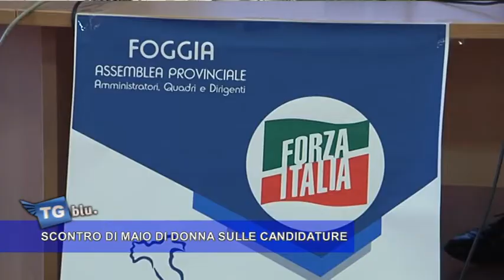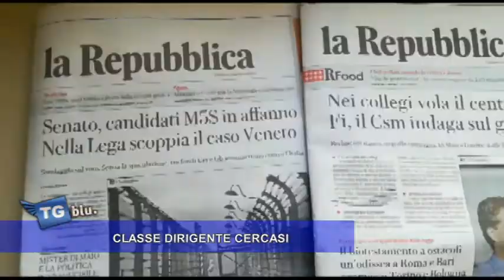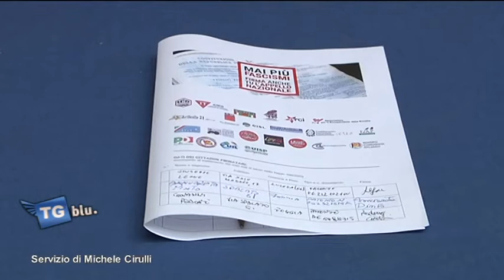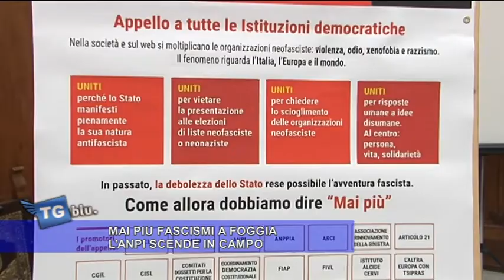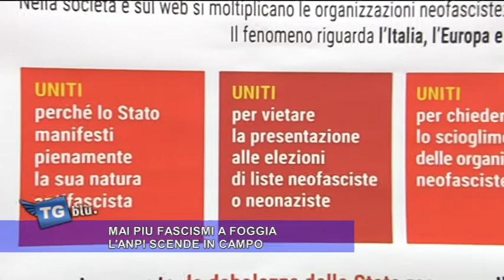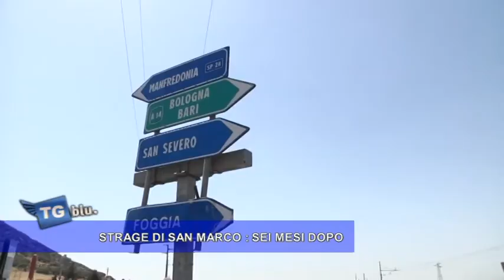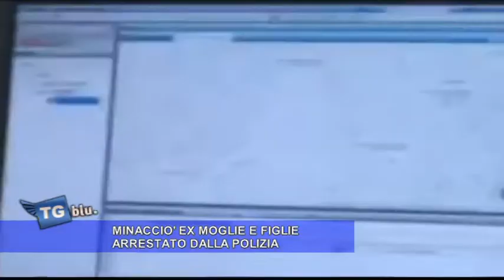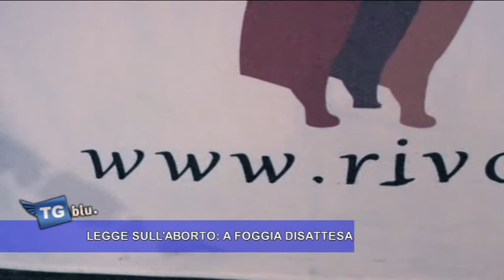TGBLU 9 FEBBRAIO 2018